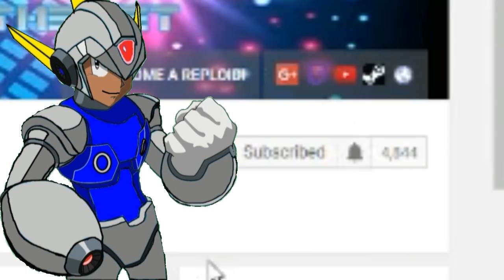AREA 64! REACTION!!!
WHERE'D THOSE GUYS COME FROM?!
P.S: I gotta find a replica Super Scope. XD

Today, I react to SMG4's newly blooper video where Mario takes a trip to Area 64 meeting the chipmunks from Bad Fur Day on Bowser's birthday! XD

WE NEED LEVELS FOR THIS CHANNEL FOR MEGA MAN MAKER MONDAYS, GUYS!